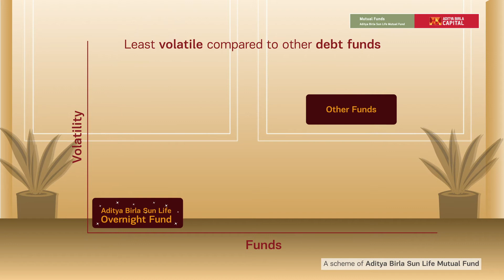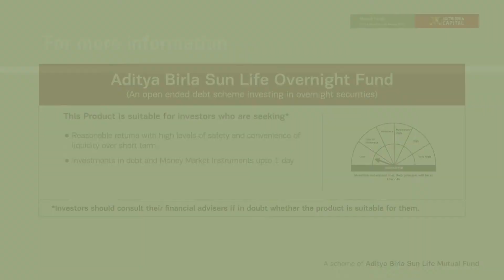Aditya Birla Sun Life Overnight Fund - Tamil